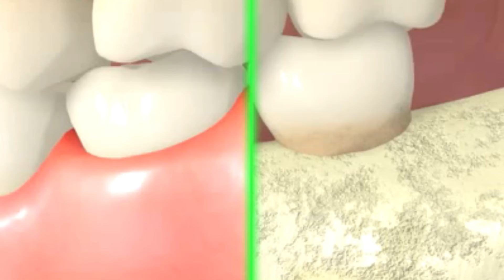Good Oral Health Ensures Healthy You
Problems in the mouth can have serious health implications. Good news is, we can keep mouth healthy for life with proper care because taking care of your oral health is essential for maintaining healthy smiles
Regular dental check-ups are important for maintaining good oral hygiene and health. By going for regular check-ups, your dentist will be able to help you detect any dental problems ahead of time. We recommend you get a check-up every six months
Call for more details: 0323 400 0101
Location: 188-CCA DD phase 4 DHA Lahore